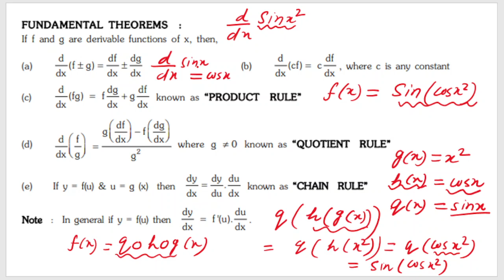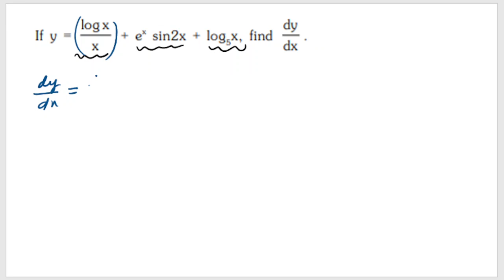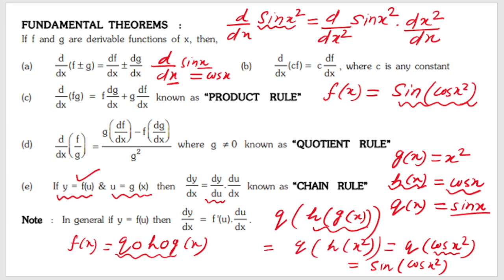Methods of Differentiation | L2